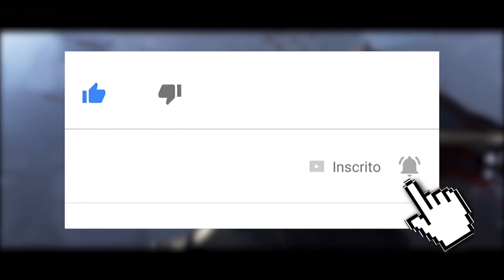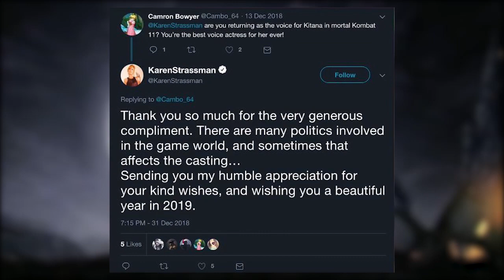MORTAL KOMBAT 11: DUBLADORA DE MILEENA E KITANA SAI DO PROJETO! O QUE SIGNIFICA?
No vídeo de hoje comentamos sobre a saída da dubladora de Mileena e Kitana em Mortal Kombat 11. O que isso significa? Será também a saída das personagens do game? Esclarecemos a situação no vídeo. Confiram lá, comentem o que acharam, se inscrevam e compartilhem.